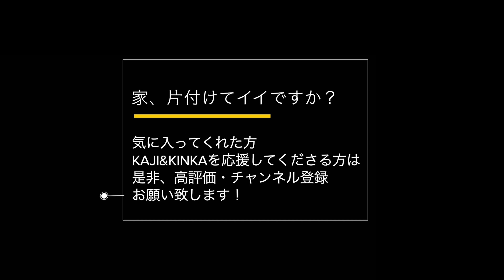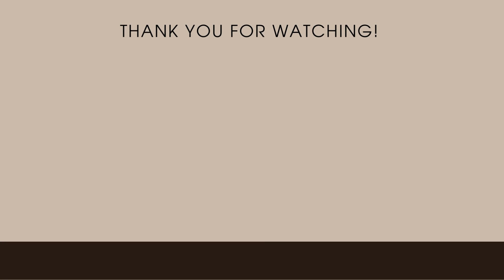【第21話】ヒント満載！維持しやすい収納は「〇〇〇にあり！」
Kaji&KINKAの「家、片付けてイイですか？」第21話公開！

本日は解説動画！
ですが、作業の解説というより「家づくり」や「収納づくり」、「この収納用品の場合はこう使う」など色々なヒントが満載の回です！

Instagramのストーリーズ限定で「実家の片付け/裏側」
配信中！

「Carry Storageシリーズ」は整理収納アドバイザー梶ヶ谷陽子がとことん収納に拘って作った他にはない商品です。